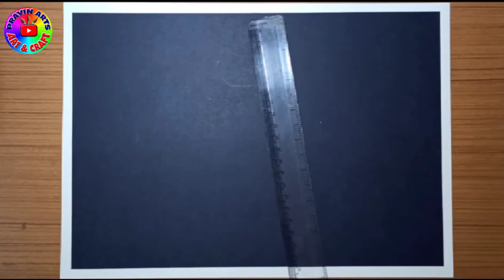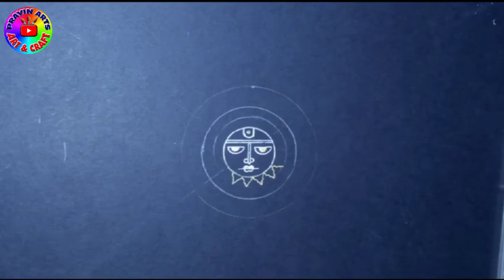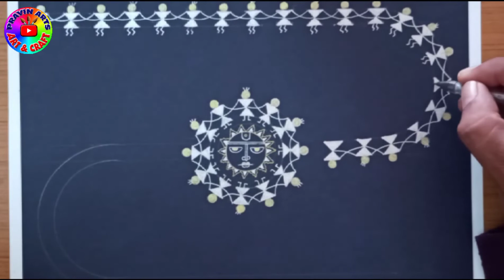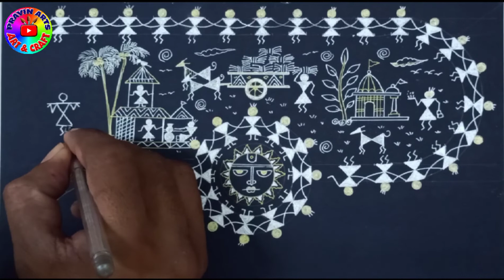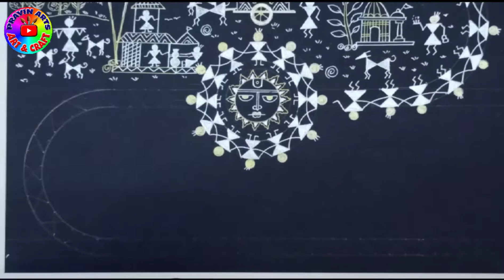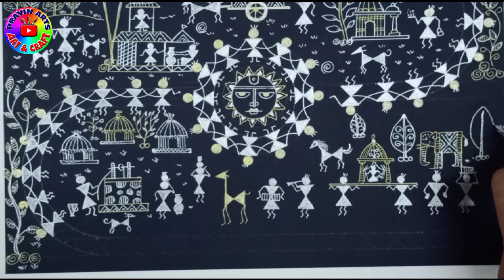warli_painting_for_beginners_tutorial,warli_art_step_by_step_guide,warli_art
💎DEAR STUDENTS 💎
🏆TODAY'S DRAWING SUBJECT :- WARLI ART.
🔘USE MATERIAL🔘
📚DRAWING PAPER
⚙️GEOMETRICAL BOX
🖍️ COLOURING SKETCH PEN
💥THIS CHANNEL IS ONLY ART AND CRAFT CHANNEL💥